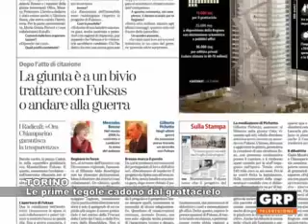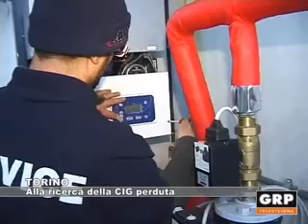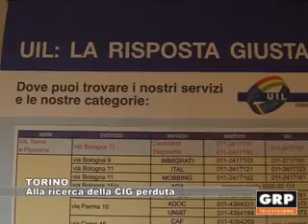TG Monitor - 22 luglio 2014 - GRP Televisione